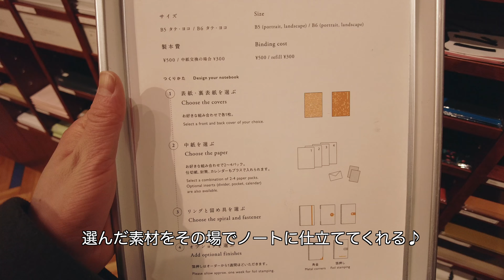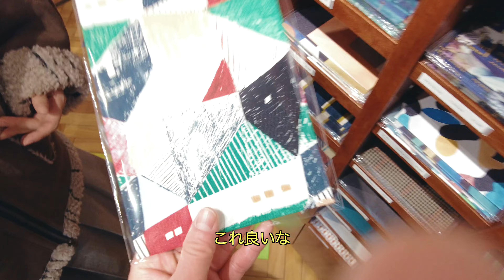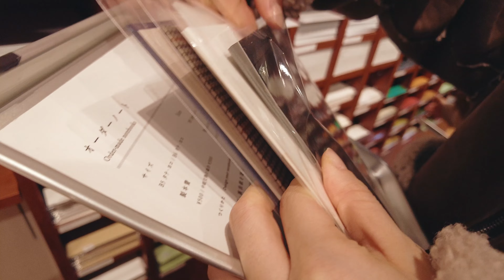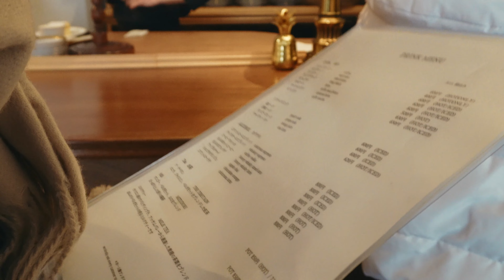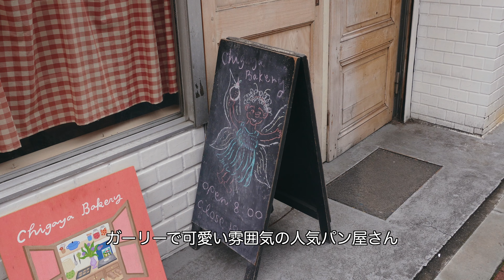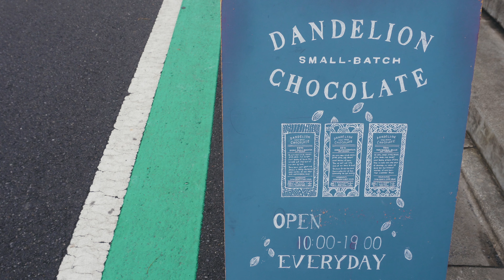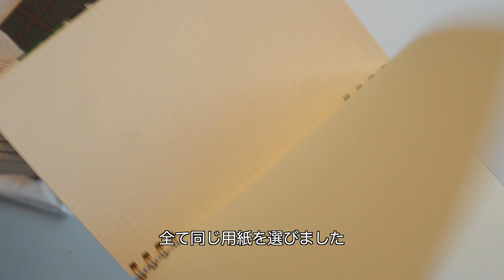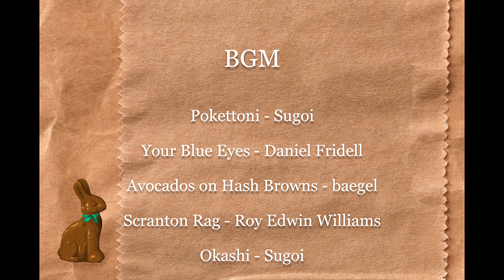ENG) 東京・蔵前のおすすめお洒落カフェ☕🍫, 姉妹の忙しいカフェ巡り👭,ノート作り,雑貨,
今顔の動画は蔵前VLOGとなっております。
蔵前のカフェ、、、激アツでした、、、
もうとにかくカフェが多い！
まだまだ行けなかったカフェがあるので今度また遊びに行こうと思います💕